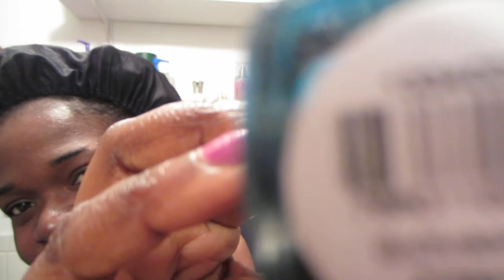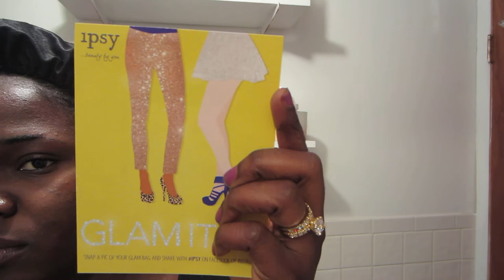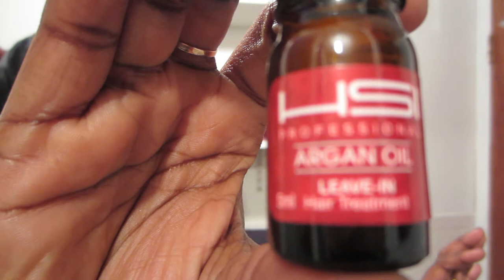My November Ipsy Bag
Protein Treatment : How to 101
htttp://youtu.be/KVAfavhgNrw

Are you on your hair Journey well check out where I am on my Journey

Hair Sites where you can find me :
My Blogs: You can Find me @